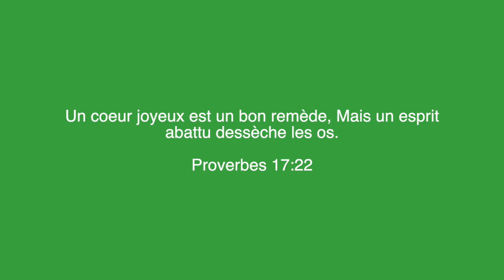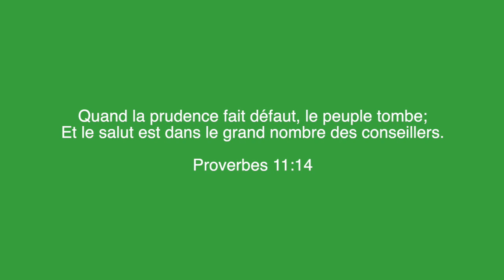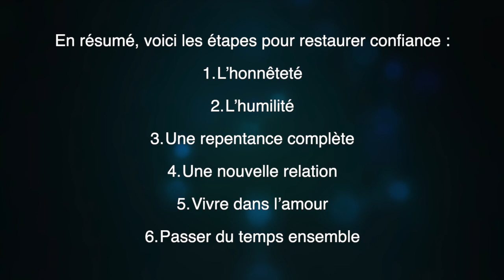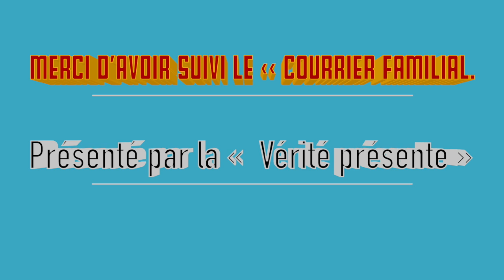Le Courrier Familial # 2